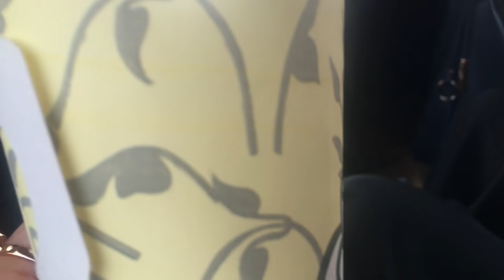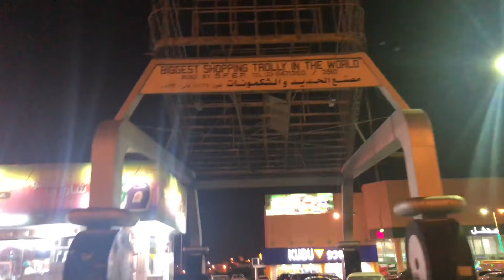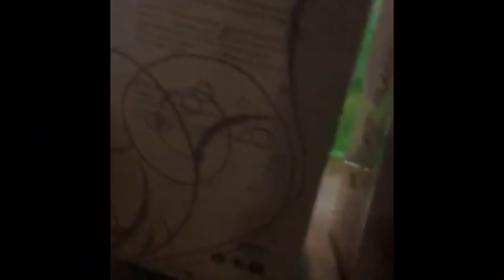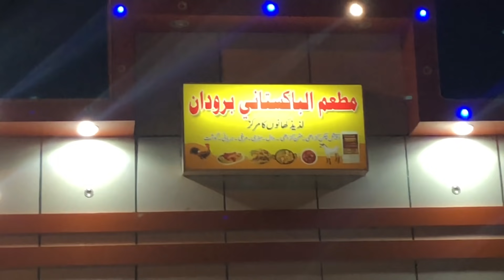Eid Tour - Abha, Al Habala & Al Namas ( Beautiful Tourist Destinations in Saudia Arabia)